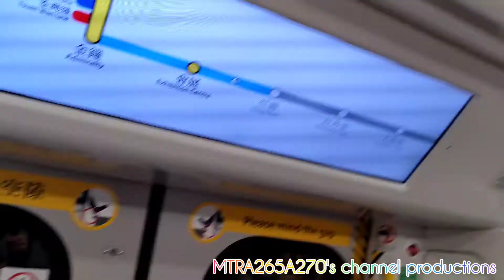[錯過咗TS15就中TS34佢金鐘站準備坐TS35]EAL R-Train(D100/D102)紅磡-金鐘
拍攝於:2022年8月28日(星期日)
使用功能製作片段:Inshot
列車:東鐵線R-Train(D100/D102)，車次0240
全列車編組:D100-P100-M100+M101-P101-F101+M102-P102-D102
目的地:紅磡站起點至金鐘終點站